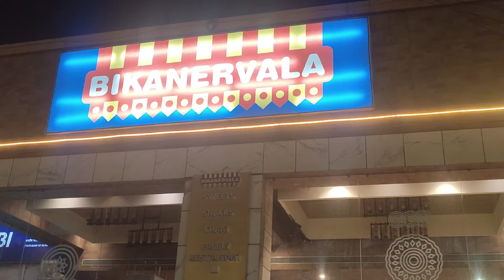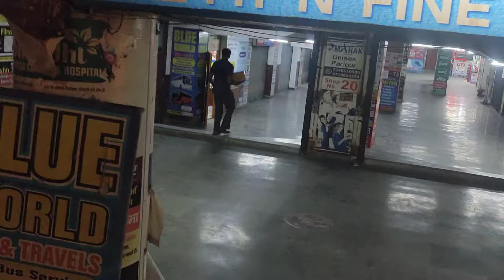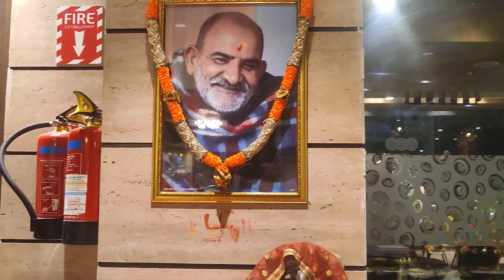मनोज भैया ने दी गुरुग्राम में फ्लेट खरीदने की पार्टी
१४ जून २०२४